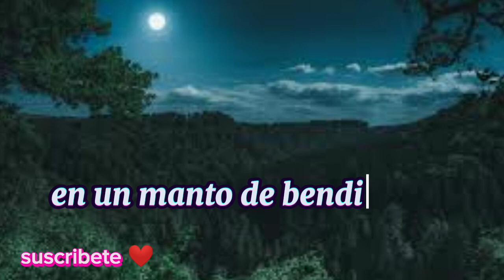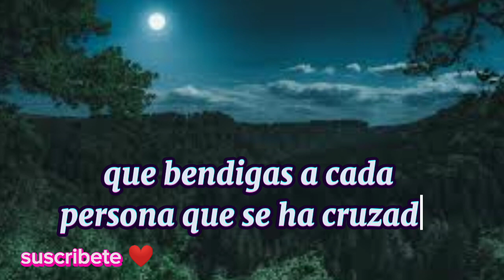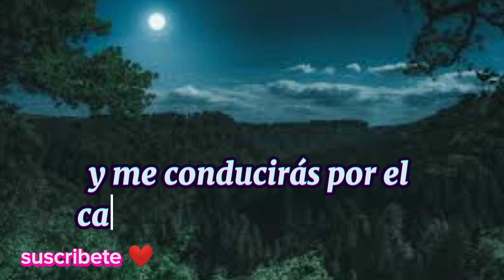oración de la noche 🙏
En esta noche serena y apacible, elevo mi voz llena de gratitud y humildad para agradecerte por cada momento vivido en este día. A través de esta oración, deseo envolver cada situación, tanto las alegrías como las tristezas, en un manto de bendiciones y agradecimiento sincero.

Gracias, Señor, por el regalo de la vida que me has dado y por permitirme despertar una vez más para disfrutar de las maravillas de tu creación. Gracias por la salud que me has otorgado, por permitir que mi cuerpo y mi mente funcionen correctamente, permitiéndome enfrentar los desafíos y superar las adversidades.

Hoy, he experimentado momentos de alegría que han iluminado mi corazón y han hecho brillar mi sonrisa. Gracias, Padre celestial, por cada risa compartida, cada abrazo cálido y cada gesto de amor que he recibido. Estas pequeñas alegrías se convierten en tesoros invaluables que atesoro en lo más profundo de mi ser.
oración de la noche,la noche, oracion de hoy Google YouTube,